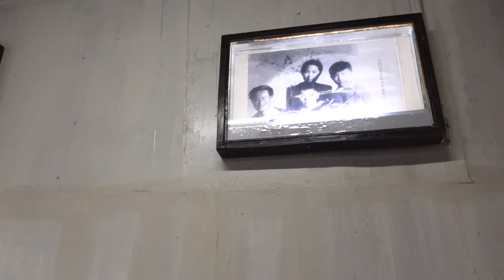湖南鳳凰古城沱江古城博物館沈從文故居